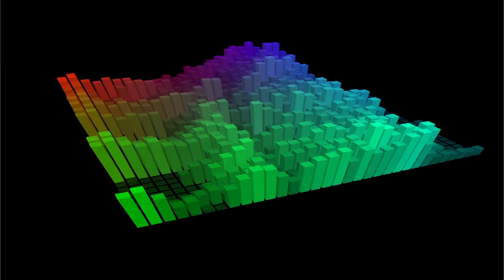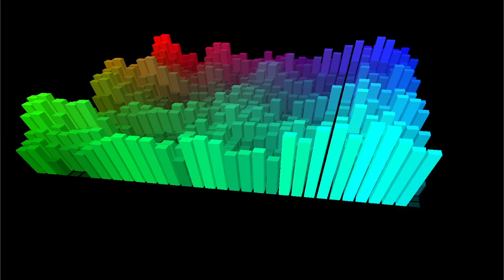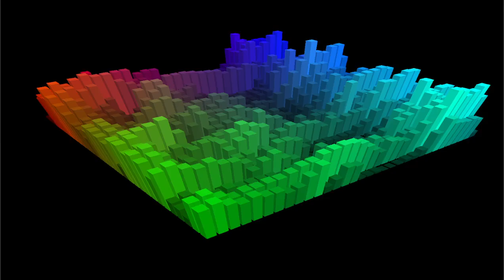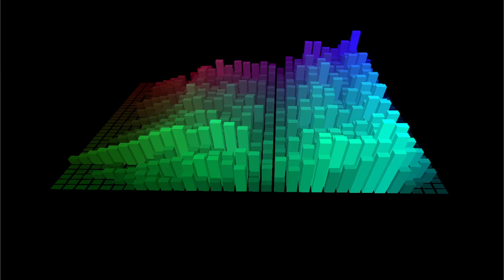Alien Encounter (part 2) - Electric Universe - Stardiver